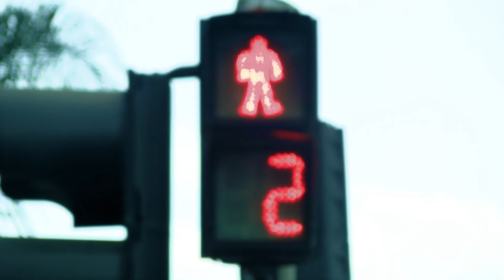RAMADHAN QAREEM FROM HORIZONTV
THE ENTIRE TEAM OF HORIZONTV WOULD LIKE TO WISH YOU AND YOUR FAMILY RAMADHAN QAREEM